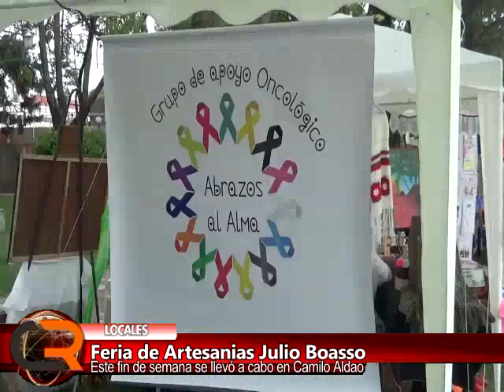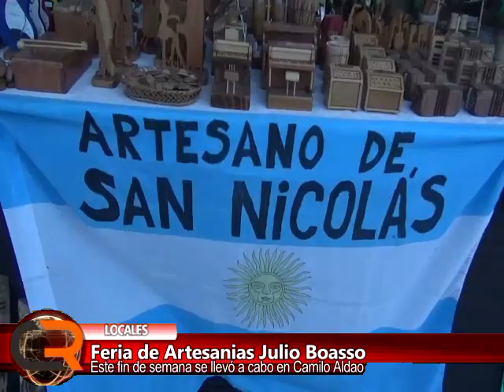FERIA DE ARTESANÍAS JULIO BOASSO - IMÁGENES CABLE REPORTE